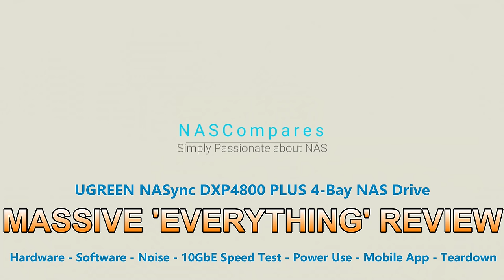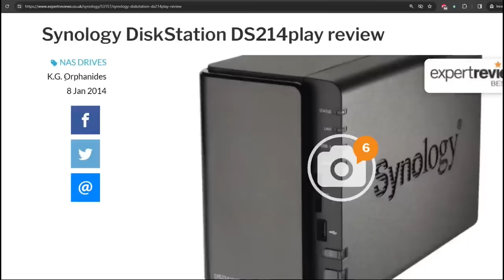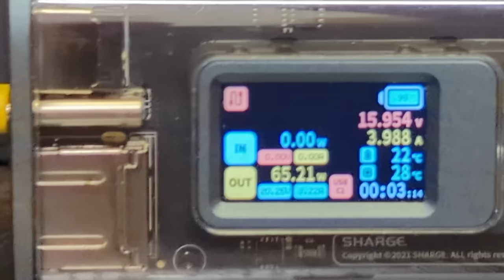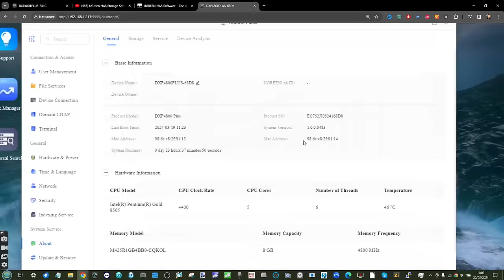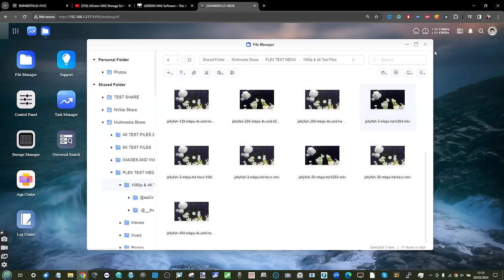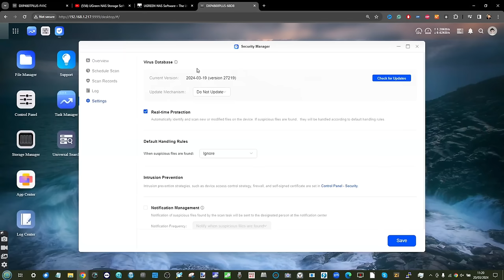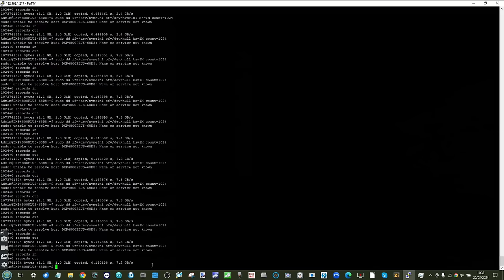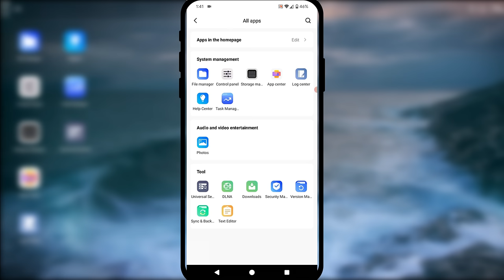The UGREEN NASync DXP4800 Plus NAS Review (EVERYTHING!)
The UGreen NASync Series is Coming to Kickstarter – Should You Back It?

Video Chapters
00:00 - The Start
00:42 - THIS IS CROWDFUNDING!
01:21 - THIS IS A PROTOTYPE!
01:55 - The Price?
02:27 - Why Kickstarter and Crowdfunding?
03:04 - Unboxing
04:14 - The PSU...eh?
04:52 - The UGREEN NAS Chassis Design
05:48 - WHY Are SD Card Slots on NAS so RARE?
06:51 - Noise Tests
09:41 - I DO NOT LIKE THESE
11:34 - Storage
13:08 - M.2 NVMe Slots
15:07 - Heat Dissipation
15:53 - Ports and Connections
16:47 - KVM?
17:35 - Power Consumption
18:55 - Again, CROWDFUNDING
19:24 - Internal Hardware
19:54 - The OS Drive
20:30 - The CPU
21:21 - Teardown
21:49 - Difference vs Topton and CWWK NAS Solutions?
22:48 - On Board Chips and Controllers
23:36 - The UGOS NAS Software
24:25 - Desktop Client
27:23 - Storage Manager
32:19 - Photo Tools
37:02 - Control Panel
39:07 - Security Manager...ish
40:59 - Backup and Sync Tools
44:42 - PCI LANES and M.2 NVMe Speeds
48:21 - 10GbE Performance Tests
50:17 - UGREEN Mobile NAS App
55:59 - Verdict and Conclusion, Should You buy?

With many newcomers stepping into the network-attached storage arena, aiming to compete with established giants like Synology and QNAP, UGREEN’s entry is one of the most confident I’ve seen to date. UGREEN, a brand that has existed for quite some time in the computer accessories arena, seems to have a head start over other brands trying to enter the private consumer cloud and entry-level business market. The NASync series, also known as the DXP series, features an unusually large number of SKUs at launch, offering seven different configurations of storage capacity, internal hardware, and external connectivity. In a somewhat unconventional move, the brand has opted to use the crowdfunding site Kickstarter to launch its new product range. Although crowdfunding for NAS solutions was once rare, by 2024, several mid to high-profile crowdfunded NAS solutions have emerged with varying degrees of success. Predominantly East Asian-based brands often utilize Kickstarter to introduce their products to a Western audience, and UGREEN is doubling down on this strategy. Today, we’re examining the DXP4800 Plus, a 4-bay prosumer solution aiming to change expectations for server value. It boasts high-demand features like a powerful Intel CPU, DDR5 memory, Gen SSD storage, 10GbE, and flexible OS usage. There’s a lot to like here, but is this brand’s first foray into NAS storage worth your investment? And should Synology and QNAP be concerned?

Buyers Guide To Buying A Turnkey NAS – Synology, QNAP, Terramaster, Asustor, WD And More